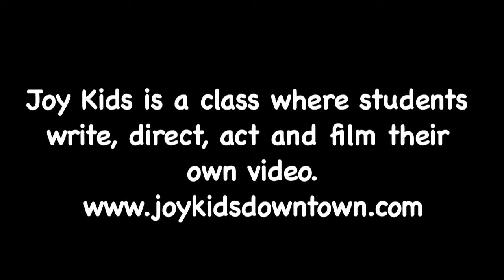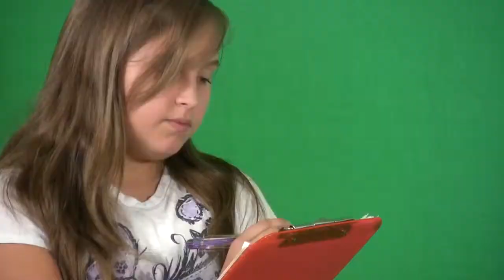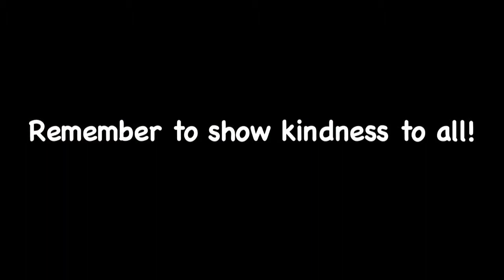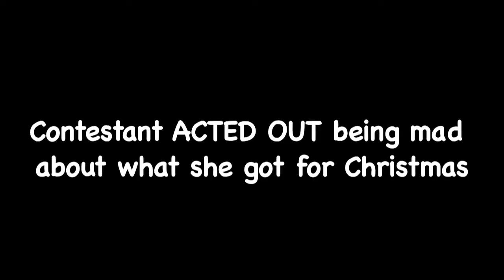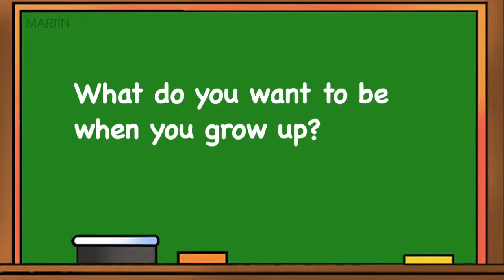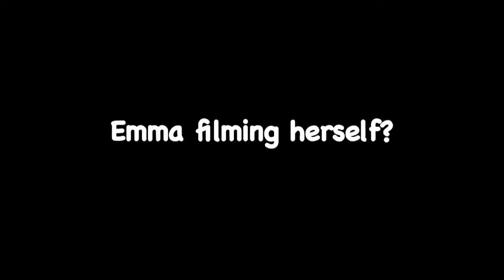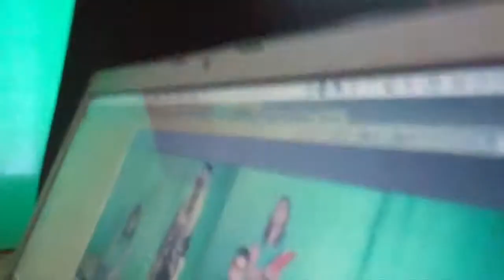Joy Kids Fall 2011 Show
Joy Kids Studio is an Acting & Movie Making after school program with classes for ages 5 to 13 years. Students learn both in front of and behind the camera, from writing, directing, to starring in their own movies. We show case student films at the historical River Oaks Theater at the Joy Kids Red Carpet Premiere. The program builds confidence, creativity and self-expression.

We also offer Private Acting Sessions, Advanced Acting Class for the serious actor, Summer Camps, Girl Scouts Workshops and Birthday Parties!

Our studio is located in West University in Houston, Texas, named in Forbes Magazine as one of America's 15 best neighborhoods in America. The Joy Kids Studio is equipped with a Green Screen, costumes and filming equipment for the students to use.